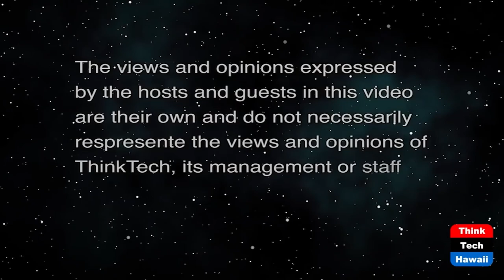Review of the 'Pig' Movie (The Movie Show)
Lessons for Life to Learn from this Movie.  The host for this show is Jay Fidell.  The guest is George Casen.

A review of the "Pig" movie starring Nicholas Cage, Adam Arkin and other prominent cast members. The plot subtly delves into serious issues about life in the 21st century. A truffle supplier's pig, who digs up the delicacy in the forest, is stolen from him. He proceeds to try to discover who stole his pig. Having withdrawn from society to live alone in the forest, with only his pig for company, he has to reenter his former life in Portland, Oregon to search for his pig.